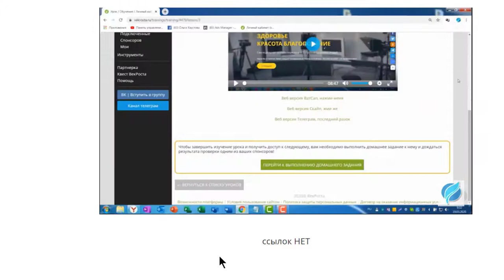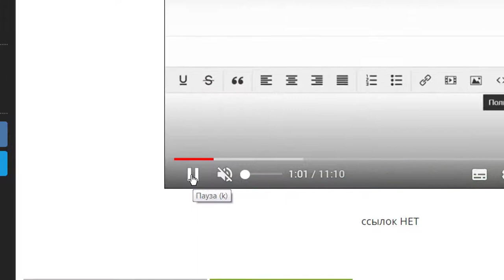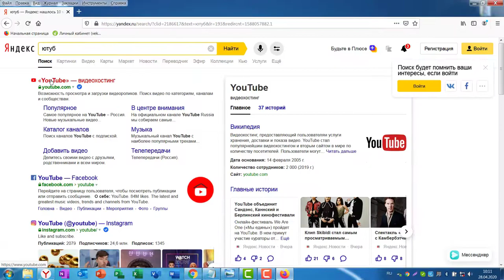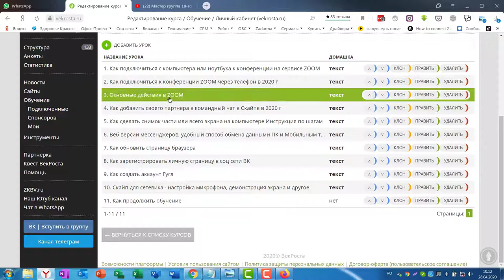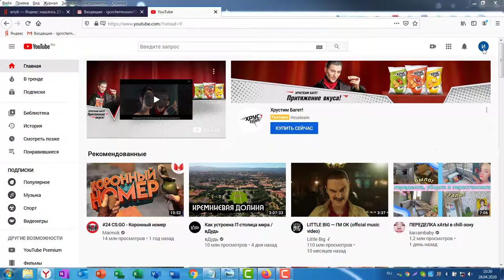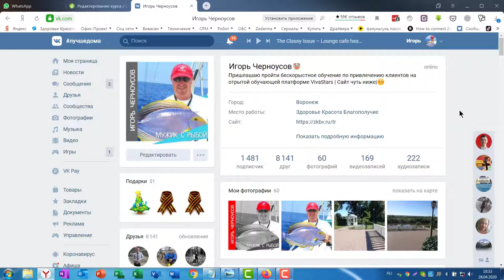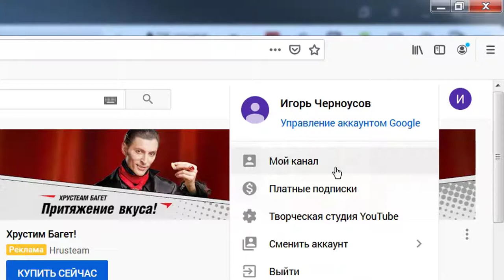Создаем свой Ютуб канал для сетевика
Как правильно создать свой Ютуб канал в 2020 г. Смотрите ролик до конца!